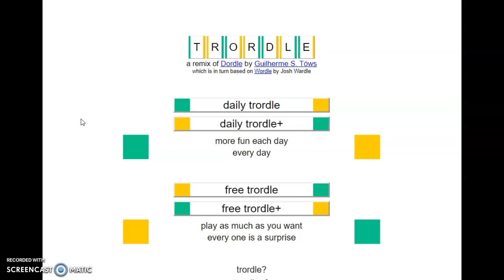Trordle of the Day for 6/6/2022 Tips/Strategies And Answer | Trordle #123